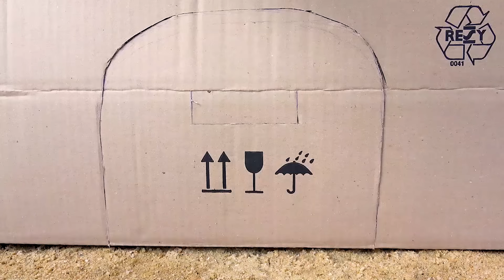쓰레기 장난감 트럭 근무일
지금 구독해서 신나는 이야기하나도 놓치지 마세요

재밌게 시청해주세요! 감사합니다!